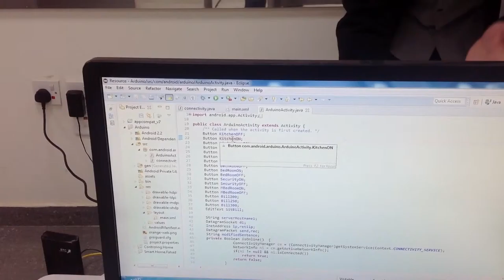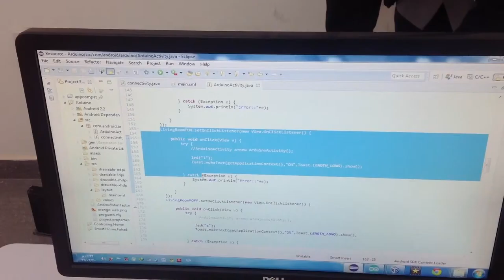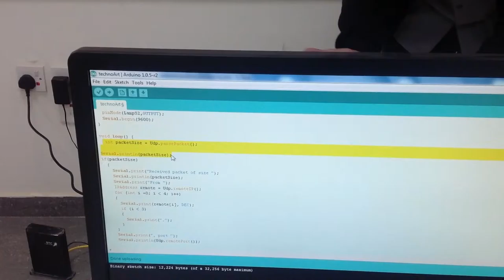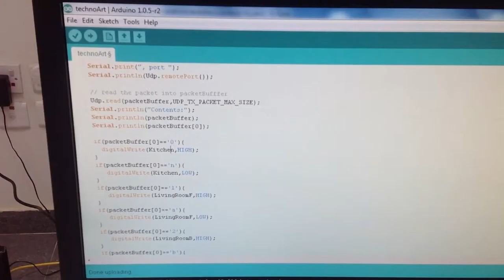Smart Home - Fahad Saud Al-Rashidi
Embedded Systems Lab
Technical Trainer College